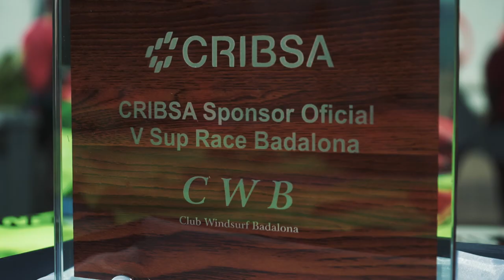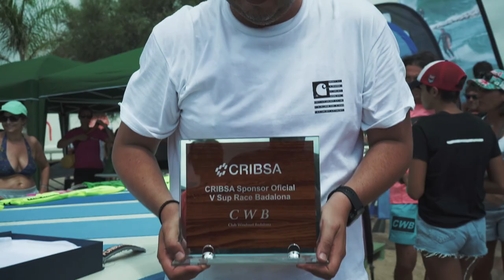V SUP RACE BADALONA (2022)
Emocionante carrera de paddle race que se disputo en el Badalona el 4 de setiembre de 2022 con un nuevo circuito en W que gusto mucho a los participantes y a los espectadores.